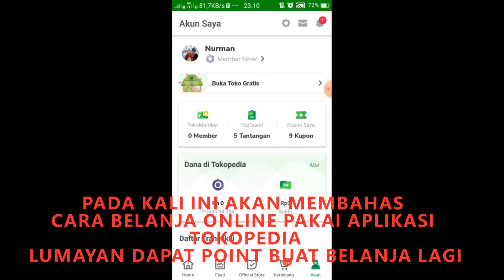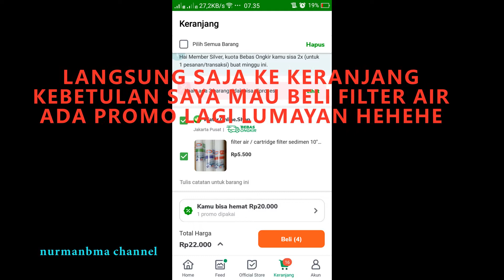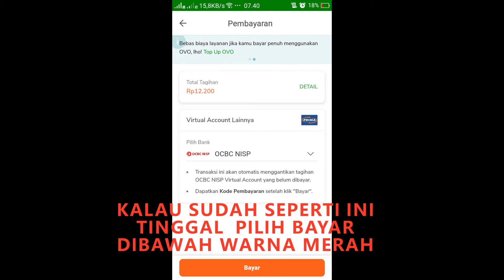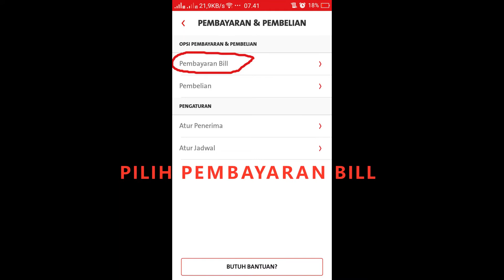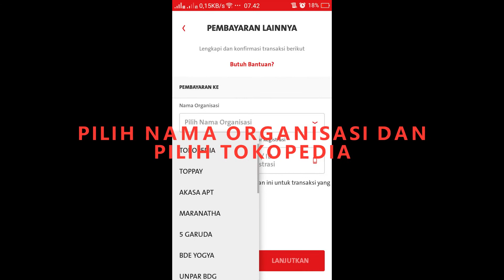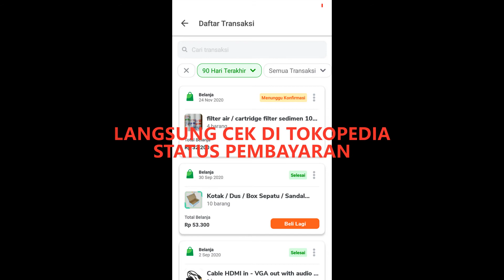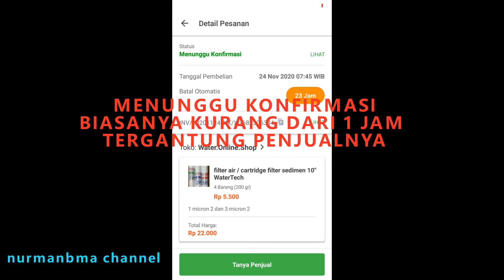BELANJA ONLINE TOKOPEDIA, SHOPEE, BUKALAPAK, LAZADA PAKAI OCBC NISP TANPA BIAYA ADMIN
Belanja Online untuk saat ini menjadi kebutuhan , untuk itu saya membuat tutorial cara belanja online menggunakan one mobile OCBC NISP, dengan menggunakan one mobile ocbc Nisp pembayaran lebih mudah dan tidak dikenakan biaya Admin
Kita tinggal pencet pencet Hape ( sambil ngopi ) pilih barang, bayar, tinggal nunggu barang datang